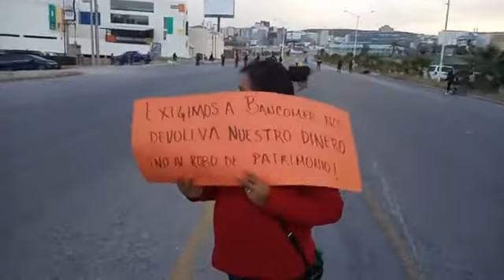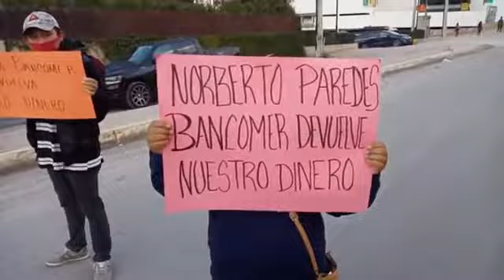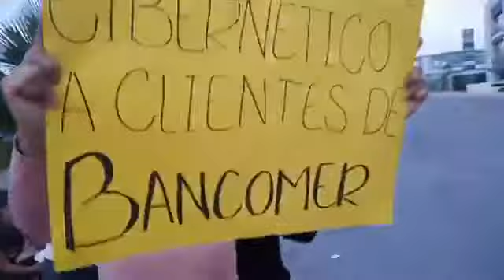Cuentahabientes protestan porque vaciaron sus cuentas.